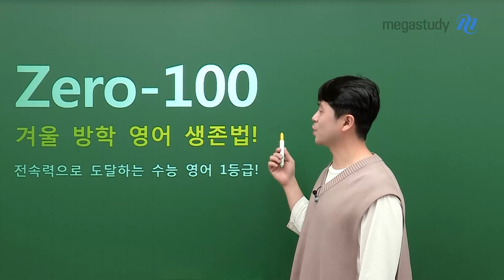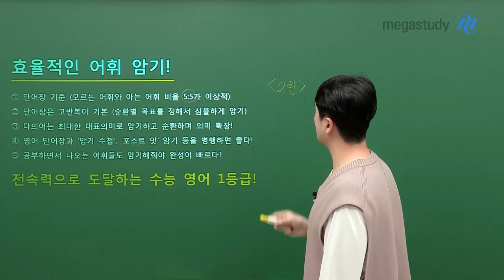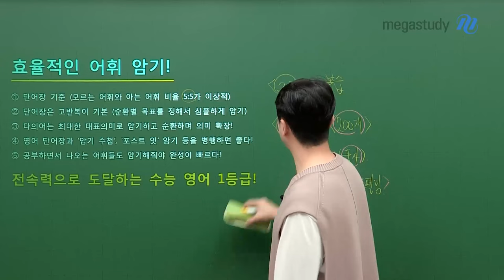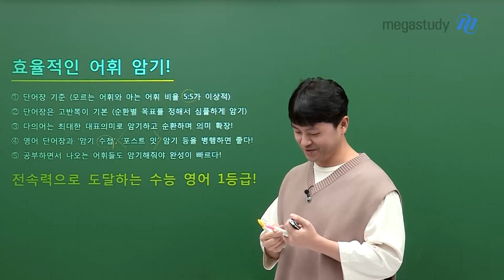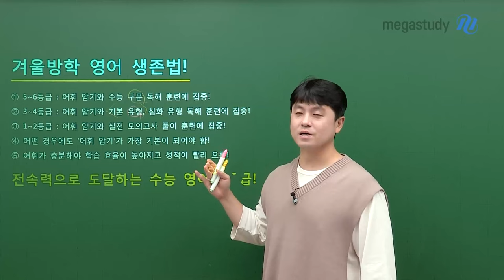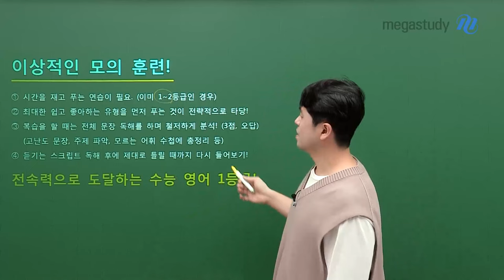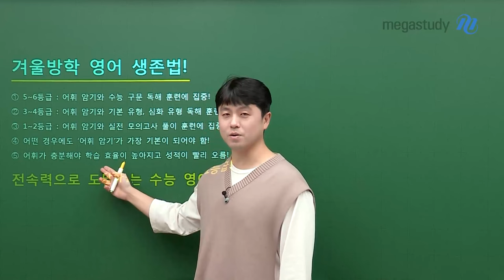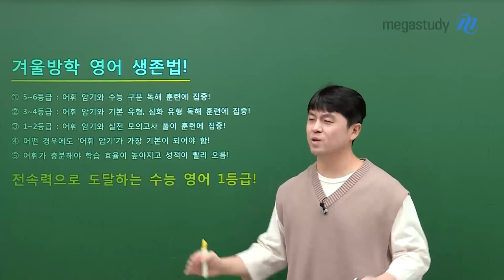[메가스터디] 영어 곽동령쌤 - Zero-100 겨울방학 영어 생존법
겨울방학이 코 앞으로 다가왔습니다.⛄

여러분들의 효율적인 겨울방학을 위해
곽동령 선생님께서 겨울방학 영어 생존법을 가르쳐드립니다!

 ▷ 등급별 겨울방학 집중 학습법
 ▷ 누구나 무조건 해야 하는 효율적인 어휘 학습법
 ▷ 이상적인 실전 모의고사 훈련 (듣기 학습까지!)

자세한 겨울방학 학습법은 영상으로 확인하세요 〉〉